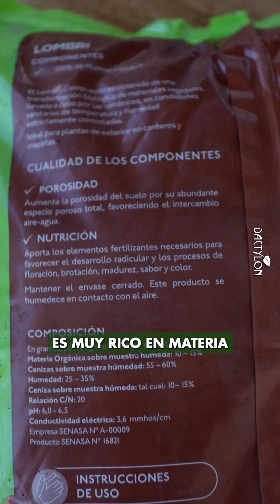Lombricompuesto de Terrafertil, un tesoro para tus plantas. 🌱💚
Los beneficios son increibles:
✅ Mejora la estructura del suelo, aportando porosidad y aireación.
✅ Aumenta la infiltración, permitiendo que el agua llegue a las raíces.
✅ Facilita el desarrollo radicular de tus plantas.
✅ Proporciona nutrientes en formas que tus plantas pueden absorber.

¿Querés un jardín verde y saludable? 🌻🏡 ¡Vení a Dactylon y descubrí cómo llevar tu jardín al siguiente nivel con este increíble producto!

Para más consejos seguinos en @dactylon_agropecuaria

Encontranos en:
📍 Agustín Garcia 6385, Rincon de Milberg - Local 42
🕕 Lun a Vier: 9 a 18hs / Sab: 10 a 13hs